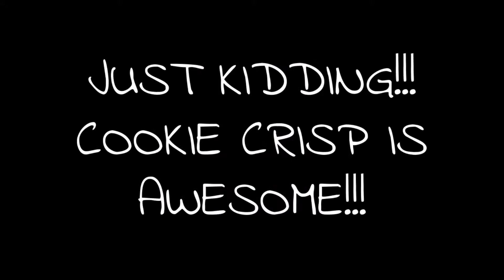Why I don't eat Cookie Chrisp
Just a video I made in my spare time. I'm not sponsored.